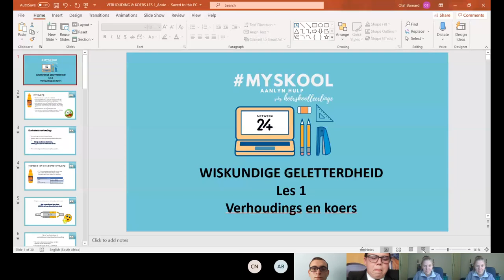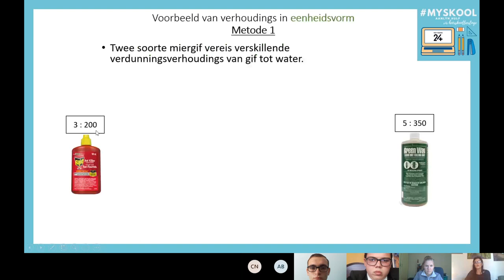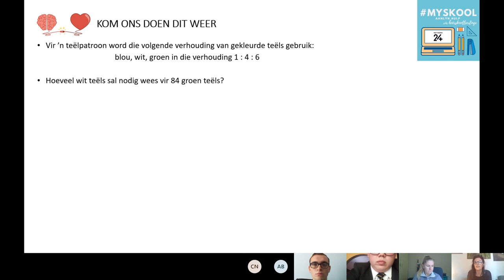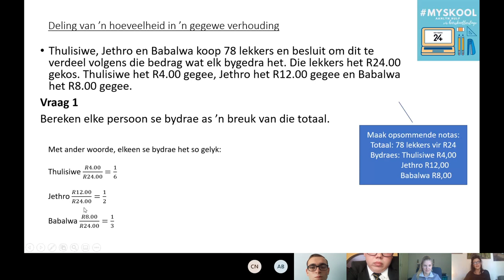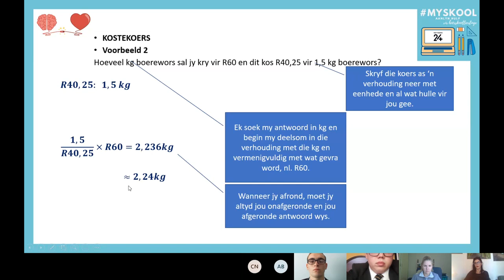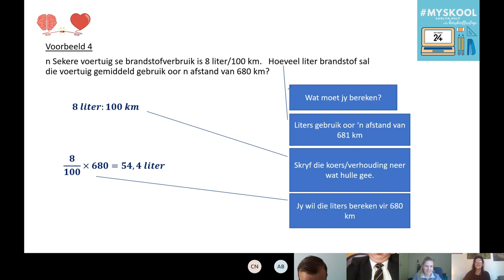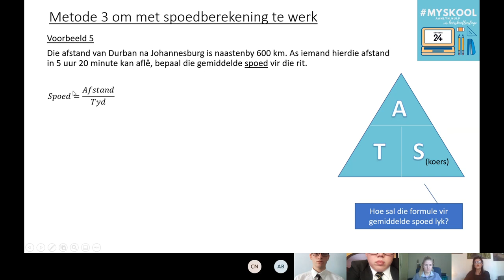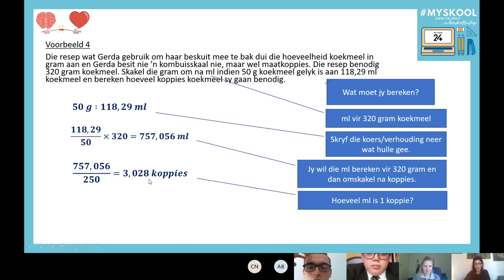MySkool: Gr. 10 Wiskundige Geletterdheid Les 1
Netwerk24 het ’n groep ervare onderwysers ingespan om ’n superspan-onnies te wees wat hoërskool leerlinge aanlyn deur inperking gaan dra.

Hierdie les word deur Ansie Postma is van die Hoër Volkskool Potchefstroom aangebied. Sy het tien jaar se ondervinding in die onderwys.

Hierdie les sal fokus op: Verhoudings, koers en omskakelings